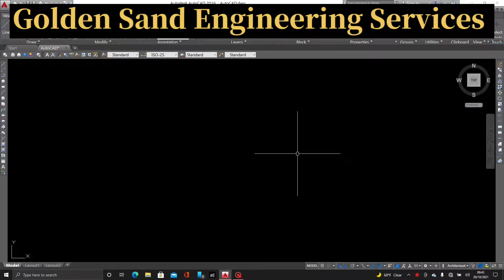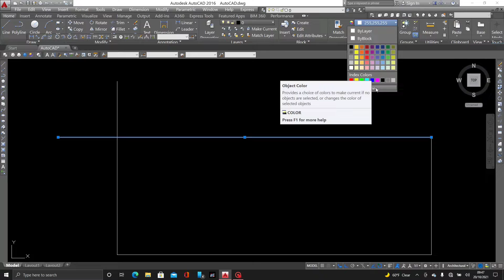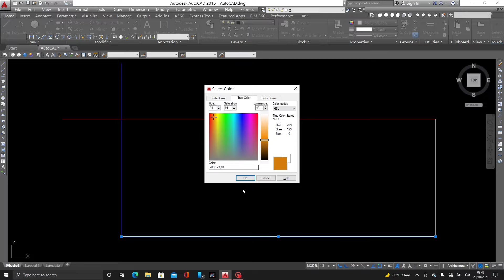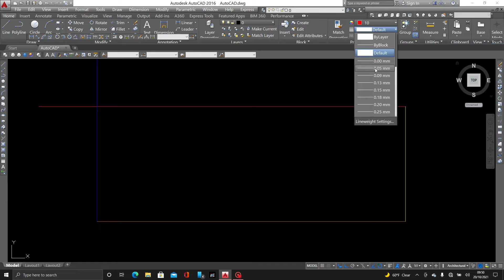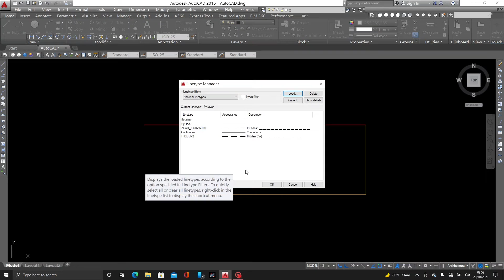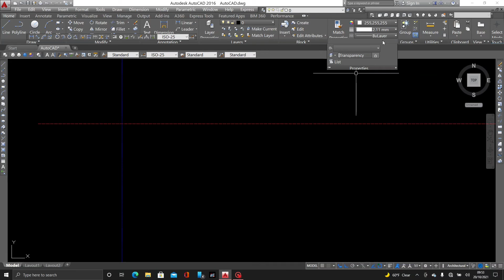How To Change Line Colour, Line Weight & Line Type In AutoCAD | AutoCAD Basics for Beginners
Wellcome Back To another fresh episode of AutoCAD series. I am Essa Khan Jadoon from Golden Sand Engineering Services. Dear all Today we will learn How we can Change The color of any Object, Type of line & weight of line in AutoCAD. Which is very important before drawing any house plan. So watch the Video till End for better learning of AutoCAD.